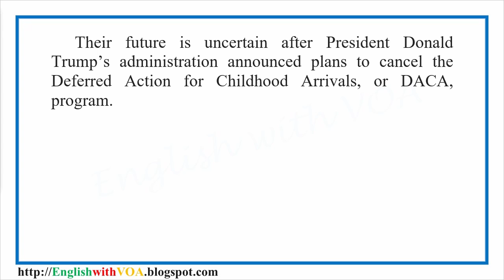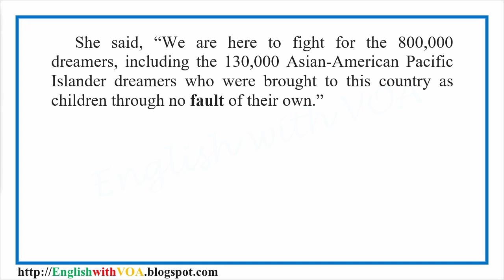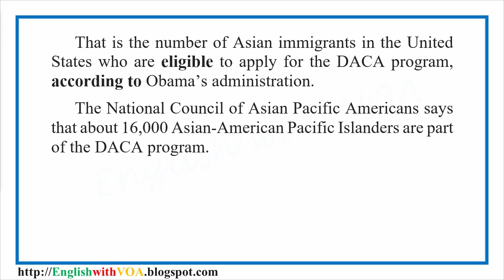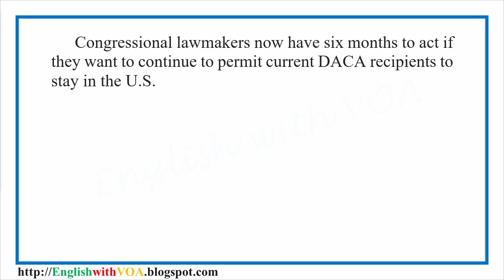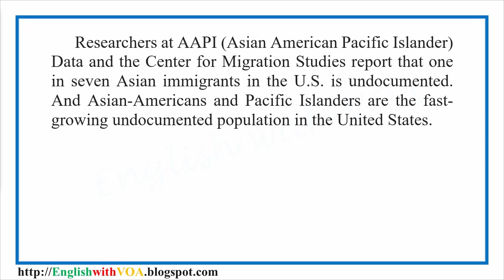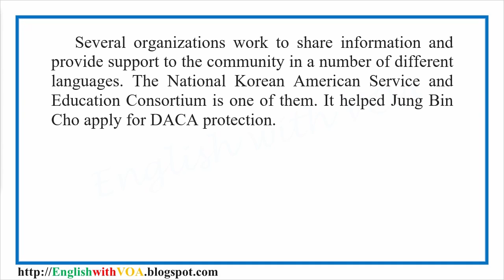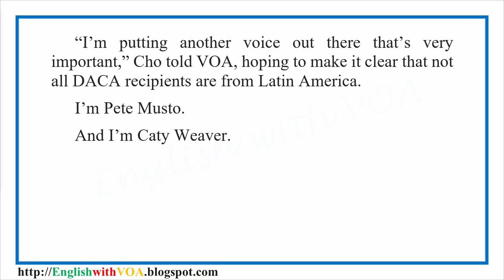Learn English with VOA News - Asian-American Lawmakers Fight to Keep ‘Dreamers’ in US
Esha Sarai reported this for VOA News. Pete Musto adapted it for Learning English. Ashley Thompson was the editor.

Words in This Story:
fault – n. responsibility for a problem, mistake, or bad situation
eligible – adj. able to do or receive something
according to – prep. as stated, reported, or recorded by someone or something
recipient(s) – n. a person who receives something
application(s) – n. a formal and usually written request for something
legislation – n. a law or set of laws made by a government
blow(n) away – p.v. to surprise someone in a very strong and favorable way
relatively – adv. when compared to others
step(ped) up – phrasal verb. to say openly or publicly that you are the person who should get something or who can do something
status – n. the official position of a person or thing according to the law